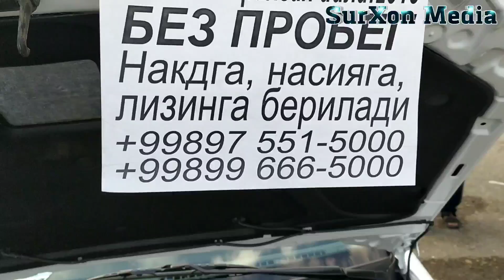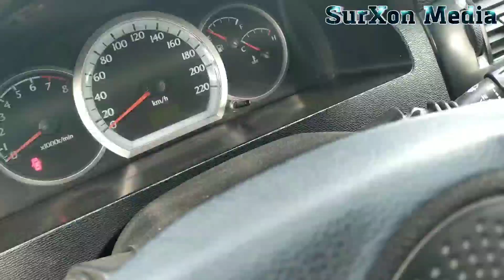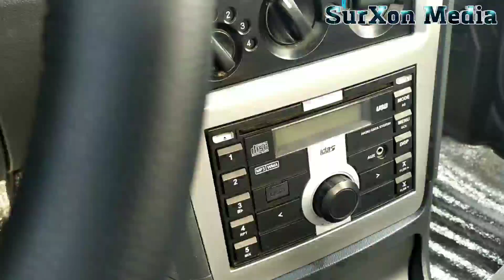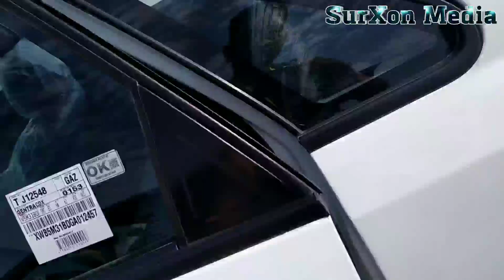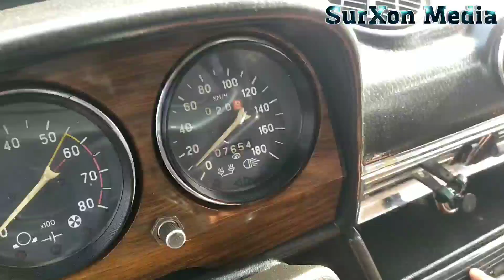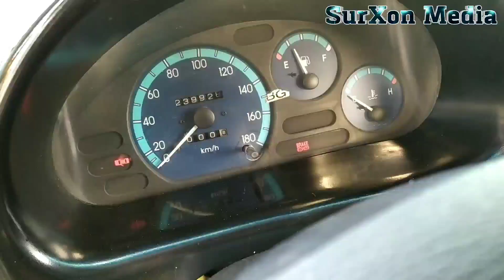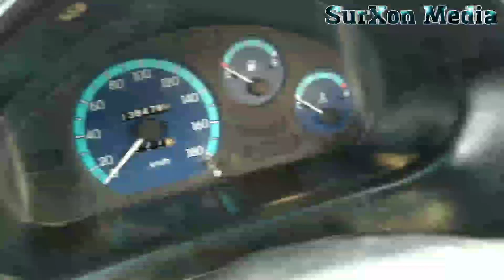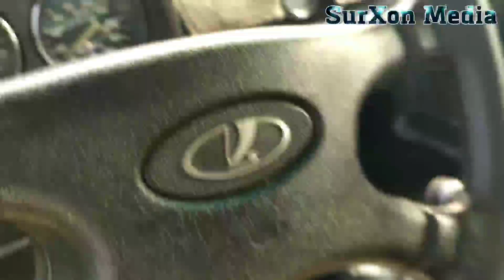15-SENTYABR SURXONDARYO DENOV MOSHIN BOZOR NARXLARI 1-QISM